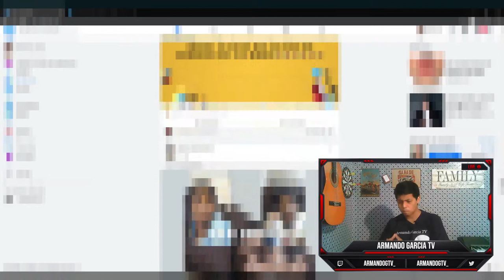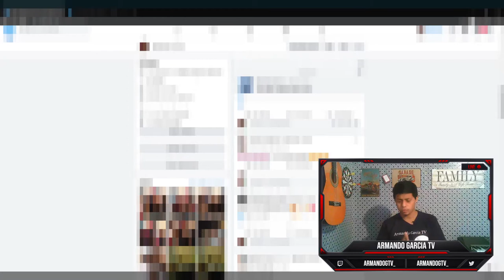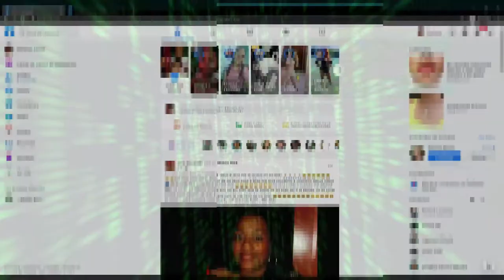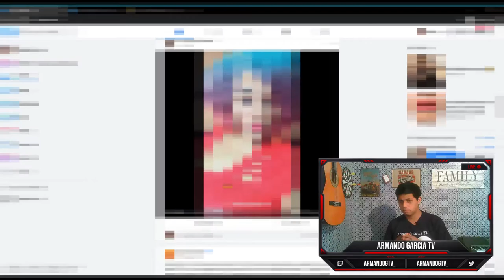Lo confieso Hackeé FACEBOOK y OUTLOOK👾 [100% REAL] - (🧑‍⚖️No lo intenten puede ser ilegal❌) ʕ•́ᴥ•̀ʔっ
⛔️ＡＤＶＥＲＴＥＮＣＩＡ -ＩＭＰＯＲＴＡＮＴＥ⚠️

𝙇𝙤𝙨 𝙙𝙖𝙩𝙤𝙨 𝙢𝙚𝙣𝙘𝙞𝙤𝙣𝙖𝙙𝙤𝙨 𝙮 𝙩é𝙘𝙣𝙞𝙘𝙖𝙨 𝙨𝙤𝙣 𝙚𝙭𝙘𝙡𝙪𝙨𝙞𝙫𝙖𝙢𝙚𝙣𝙩𝙚 𝙥𝙖𝙧𝙖 𝙘𝙤𝙣𝙤𝙘𝙞𝙢𝙞𝙚𝙣𝙩𝙤 𝙮 𝙙𝙚𝙨𝙖𝙧𝙧𝙤𝙡𝙡𝙤 𝙥𝙚𝙧𝙨𝙤𝙣𝙖𝙡 𝙣𝙤 𝙨𝙚 𝙗𝙪𝙨𝙘𝙖 𝙞𝙣𝙘𝙞𝙩𝙖𝙧 𝙖 𝙖𝙘𝙩𝙤𝙨 𝙞𝙡í𝙘𝙞𝙩𝙤𝙨 𝙦𝙪𝙚 𝙧𝙤𝙢𝙥𝙖𝙣 𝙡𝙖 𝙡𝙚𝙮.

Por favor asegure muy bien sus datos y no haga mal uso de información mencionada en este video.
✔️ Propósito del video: Demostrar que solo se pueden tardar 30 minutos o menos para poder tener acceso a información clasificada y personal, con la que se puede hacer mal uso de la misma y ustedes pueden ser victimas de 𝗣𝗛𝗜𝗦𝗛𝗜𝗡𝗚 así que nada LIKE si tomaras las medidas necesarias.

HASTA UNA PROXIMA FAMILIA LOS AMO / GRACIAS POR EL APOYO

► armandogtv_​ ❤(ˆ‿ˆԅ)